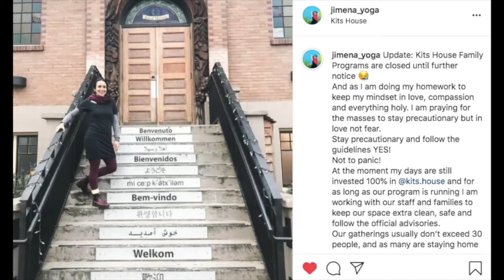My Farewell to Kitsilano Neighbourhood House.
My way of creating a closure for the space in which I put so much heart to offer just the best experiences to children and families of Vancouver Westside.